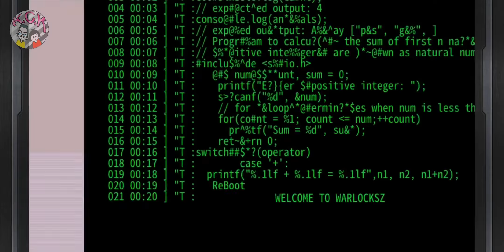[魔法軍團零] GAMEPLAY ゲームプレー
Android / IOS
由PC戰到落手機，早於1997年在PC平台推出的經典人氣電腦遊戲《魔法軍團零》改編手遊重制版，是一款高策略機甲戰棋SLG遊戲，遊戲中玩家將以傭兵的身分自行組成傭兵團以培育駕駛員及自定義拼砌組裝專屬的機體踏上旅程介入故事中的戰爭！

●經典回合策略SLG機甲戰棋
正宗回合制SLG戰棋類手機遊戲，需要一定的戰術策略去征戰每一場戰爭以達到最佳通關條件而遊戲故事開端，玩家將以傭兵身份穿梭於戰爭與敵對勢力抗爭！

●500+機甲部件自定義拼砌組裝
在遊戲中超過500件機甲部件可以自定義拼砌，自行組裝成獨創的機體，而且更可因應需求更換機體駕駛員作出調整，在戰場上玩家就是見證這場戰爭的唯一主角！

●多項強化路線 育成最強部隊
擺脫單純育成每部機體均規劃了定位，以海、陸、空來劃分機體在戰場上的適應性並以機體武器、技能、缺陷等各方面的設定展示出來。同時更提供多項強化路線去補助機體的缺陷。

●知名畫師 cuboon、Teichi 角色繪製
《魔法軍團零》由多名參與多部作品繪制的著名畫師為遊戲打造角色當中包括「cuboon」、「卵の黄身」、「柚希きひろ」、「necömi」、「Teichi」等等，從而為遊戲添上多一份色彩。

PCバトルから携帯電話まで、1997年にPCプラットフォームで発売された人気の定番コンピューターゲーム「MagicLegion Zero」は、モバイルゲームのリメイク版であり、戦略性の高いメカウォーチェスSLGゲームです。プレイヤーは傭兵として行動します。独自の傭兵グループを結成してドライバーを訓練し、自分の体をカスタマイズして組み立て、物語の戦争に介入する旅に出かけましょう！

●クラシックラウンド戦略SLGメカウォーチェス
本物のターンベースのSLGウォーチェスモバイルゲームでは、最高のクリアランス条件を達成するためにすべての戦争を征服するための特定の戦術と戦略が必要です。そしてゲームストーリーが始まります。プレイヤーは戦争を旅し、傭兵として敵対勢力と戦います！

●500 +メカパーツカスタムビルディングアセンブリ
ゲームでは、500以上のメカパーツを自分でカスタマイズしてオリジナルのボディに組み立てることができ、必要に応じてボディのドライバーを変更することができます。戦場では、プレイヤーだけがこれを目撃します。戦争！

●最強の部隊を育成するための複数の強化ルート
単純な繁殖をなくすために、各機体には計画された配置があり、戦場での機体の適応性は海、陸、空で分けられ、機体の武器、スキル、欠陥の設定によって表示されます。同時に、体の欠陥を補うために、いくつかの強化されたルートが提供されています。

●著名なアーティスト、キューブーンと帝一によるキャラクタードローイング
「MagicLegionZero」は、「cuboon」、「Windowの黄身」、「柚希きひろ」、「necömi」、「Teichi」など、ゲームの複数の作品の描画に参加した多くの有名なアーティストによって作成されました。など。ゲームに色を追加します。

From the PC battle to the mobile phone, the classic popular computer game "Magic Legion Zero", which was launched on the PC platform in 1997, is an adapted mobile game remake. It is a high-strategy mecha war chess SLG game in which players will act as mercenaries. Form your own mercenary group to train drivers and customize your own body to assemble and embark on a journey to intervene in the war in the story!

●Classic Round Strategy SLG Mecha War Chess
Authentic turn-based SLG war chess mobile game requires certain tactics and strategies to conquer every war to achieve the best clearance conditions. And the game story begins. Players will travel through wars and fight against hostile forces as mercenaries!

●500+Mecha parts custom building assembly
In the game, more than 500 mecha parts can be customized and assembled into an original body by themselves, and the driver of the body can be changed according to needs to make adjustments. On the battlefield, the player is the only protagonist who witnesses this war!

●Multiple strengthening routes to cultivate the strongest troops
To get rid of simple breeding, each airframe has a planned positioning, and the adaptability of the airframe on the battlefield is divided by sea, land, and air, and displayed by the settings of the airframe's weapons, skills, and defects. At the same time, a number of enhanced routes are provided to compensate for the defects of the body.

●Character drawing by well-known artists cuboon and Teichi
"Magic Legion Zero" was created by a number of famous artists who participated in the drawing of multiple works for the game, including "cuboon", "蛋の黄身", "柚希きひろ", "necömi", "Teichi" and so on. Add more color to the game.